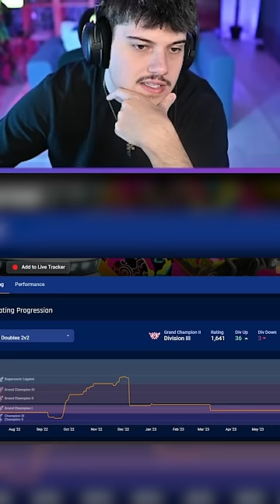Il m’a rendu dingue… 😡